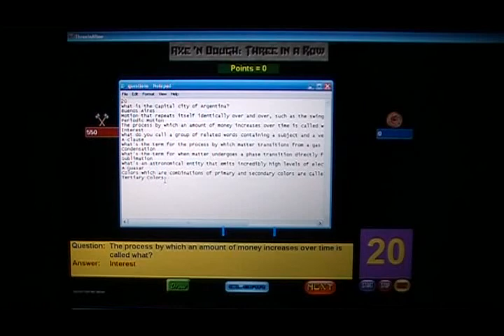Axe and Dough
This is a Tic Tac Toe teaching tool that I created to review course material with my class in a fun and interactive way.